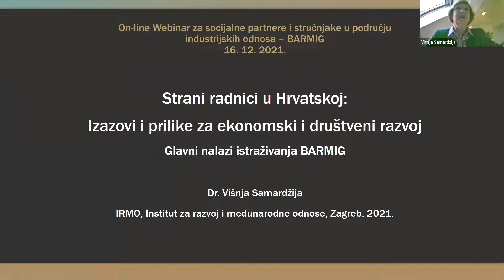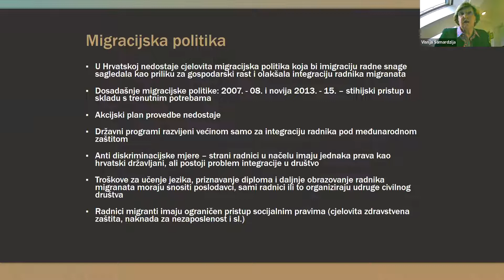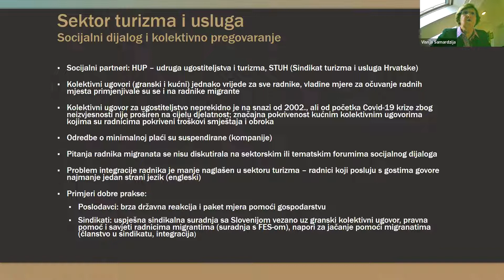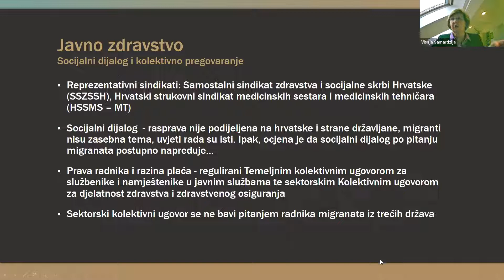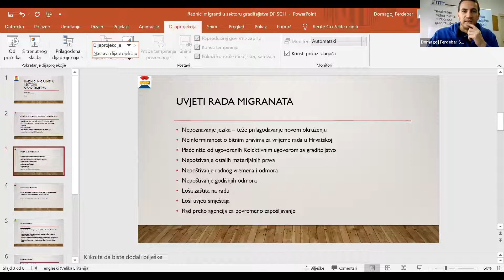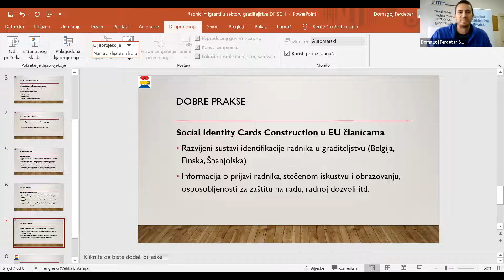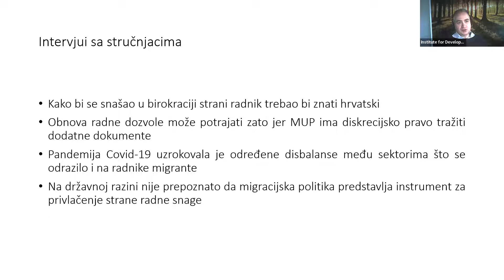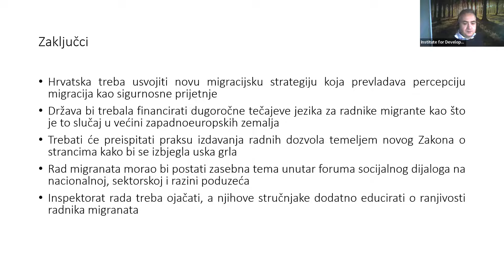ON-LINE WEBINAR "Strani radnici u Hrvatskoj: Izazovi i prilike za ekonomski i društveni razvoj"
IRMO webinar u sklopu BARMIG projekta "Strani radnici u Hrvatskoj: Izazovi i prilike za ekonomski i društveni razvoj" 16. prosinca 2021.